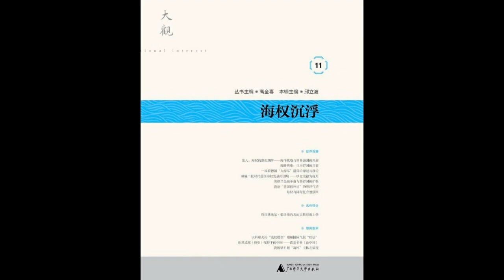14 地理现实与战略机会 | 威廉二世时代德国海权发展的困境（3） | 《海权沉浮》| 历史 | 刘怡 | 军事 | 晟焕 | 听书 | 有声书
没有哪个军事学名词像“海权”一样兼具神秘感与含混性，也没有哪种战略学概念像海权及其传道者马汉一样，被历史赋予过那么多内涵之外的臧否。
《大观》是一份介于专业的学术刊物和通俗的大众出版物之间的思想性丛书。
本辑为第11辑，主题即“海权”，聚焦19世纪英美德等国海权的潮起潮落，海权理论的源起、发展及其运用，关注海洋战略与世界强国的兴衰。这种认识对当下中国颇有借鉴意义。16—19世纪的近四百年里，来自葡萄牙、加利西亚等国的探险家扬帆起航，驶过非洲西海岸，朝美洲以及太平洋的“新世界”挺进，直至以欧洲为中心、以海上力量为载具的世界秩序初步得到确立。在此过程中，英国凭借对海运和殖民利益的攫取，建立起独一无二的具有海上统治力的强大舰队。到19世纪末，技术和生产开始取代贸易成为财富增长的主要因素，此时决定战争胜负的不再是海战，而是在堑壕中投入人力、物力的总量以及持久性，海权不再是的神祇。尽管海权早已不像马汉所言一般在影响世界事务方面比陆权拥有永恒的优势，但海上统治权依然和全球影响力直接相连，并将继续影响和塑造历史。